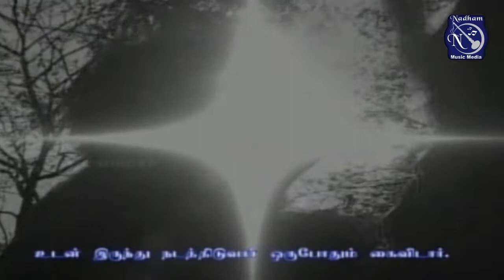JEBATHOTTA JEYAGEETHANGAL - UNNAI KANKIRAR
UNNAI KANKIRAR